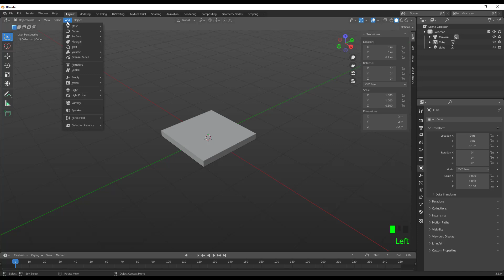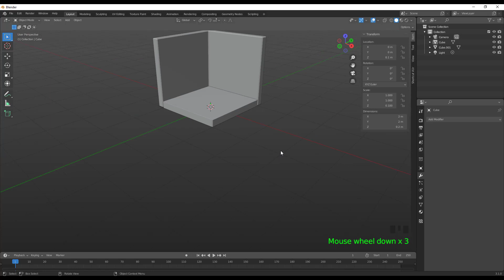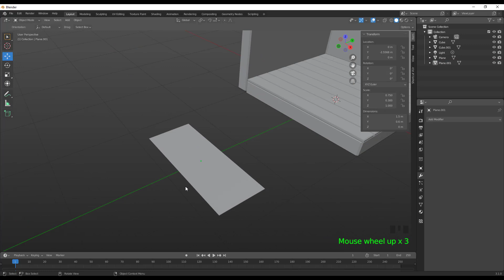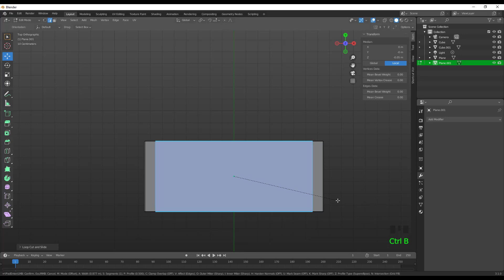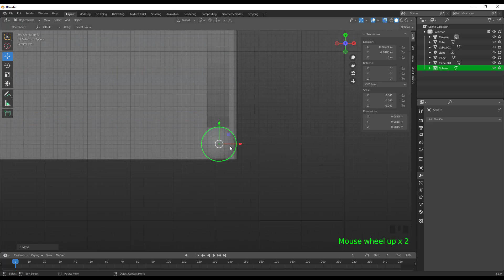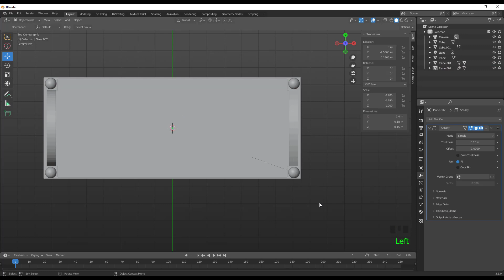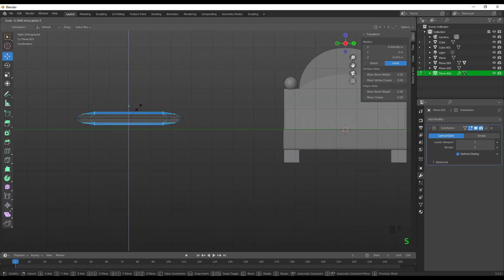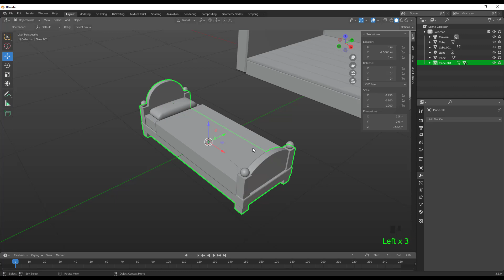3D Isometric ROOM for Beginner #1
Hi! In this video 1 for create a 3d Isometric BEDROOM we will learn how to create a 3D isometric bedroom in Blender 3D